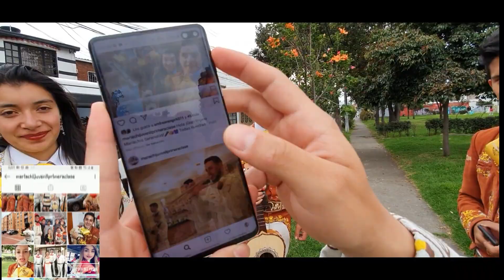Mariachi Juvenil Primera Clase Cumpleaños Diana TeamCamilo 11 Marzo Mariachis Bogotá